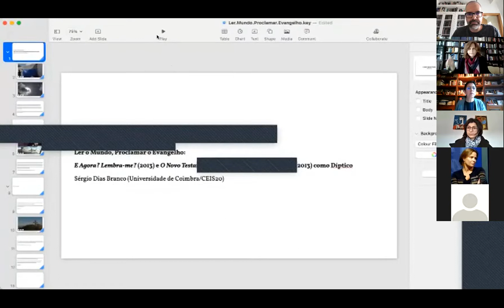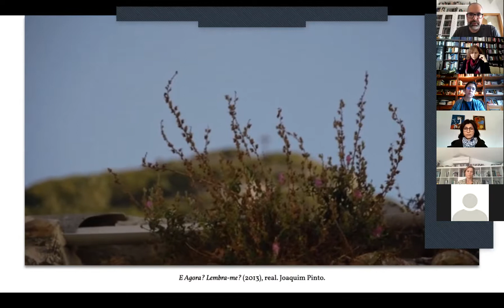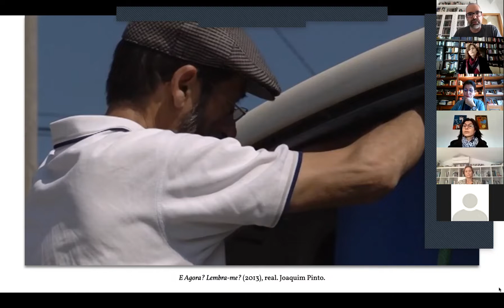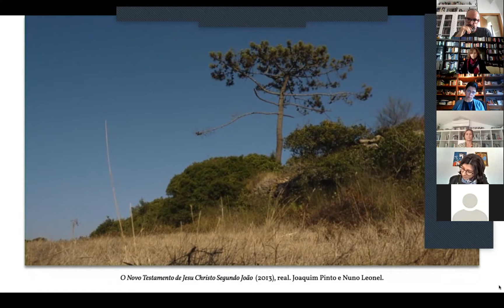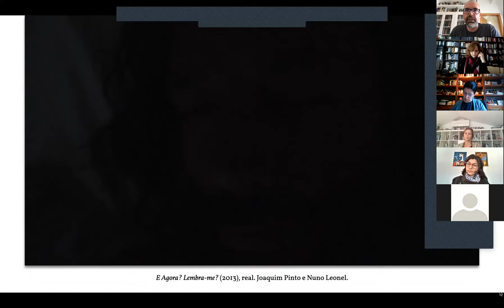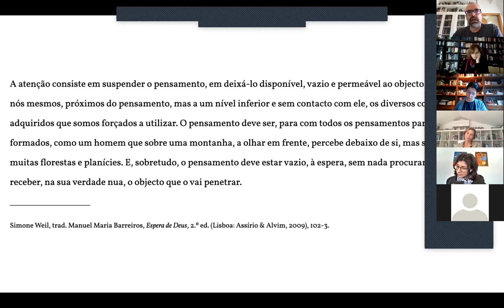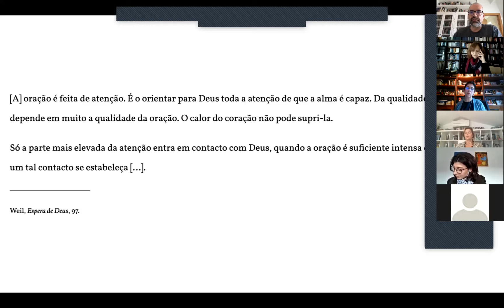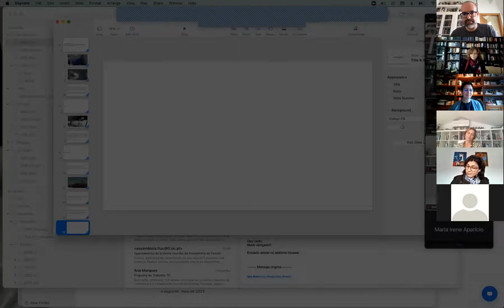A Transcendência do Ecrã #2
“A Transcendência do Ecrã” decorreu online. Foi organizado pelo CEIS20 - Centro de Estudos Interdisciplinares do Século XX da Universidade de Coimbra e pelo CECC - Centro de Estudos de Comunicação e Cultura da Universidade Católica Portuguesa, com apoio do LIPA - Laboratório de Investigação e Práticas Artísticas.

Sessão 2. “Ler o Mundo, Proclamar o Evangelho: ‘E Agora? Lembra-me?’ (2013) e ‘O Novo Testamento de Jesu Christo Segundo João’ (2013) como Díptico” por Sérgio Dias Branco (UC/CEIS20) a 31de março de 2022.